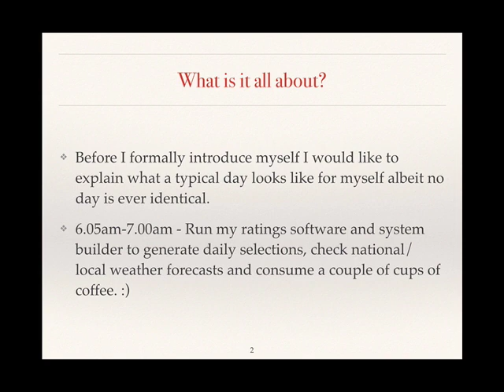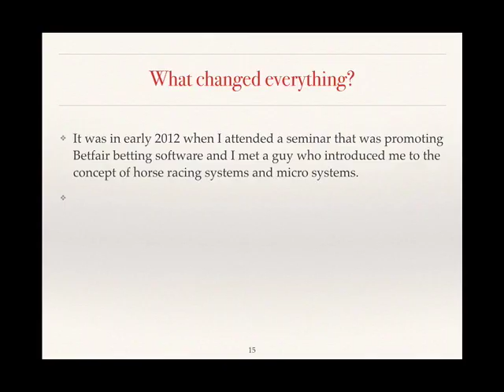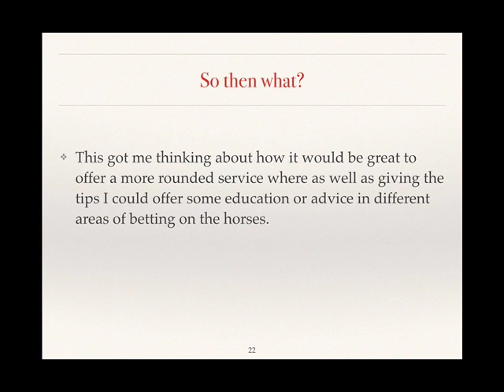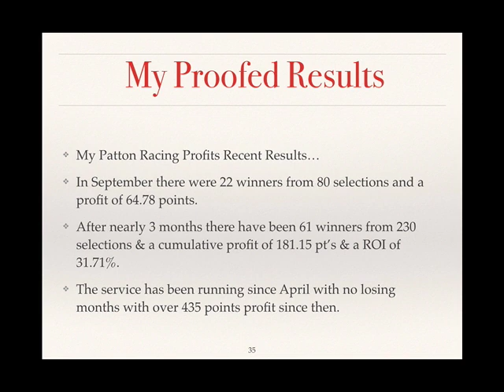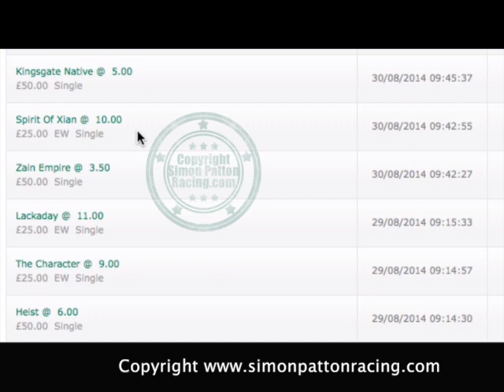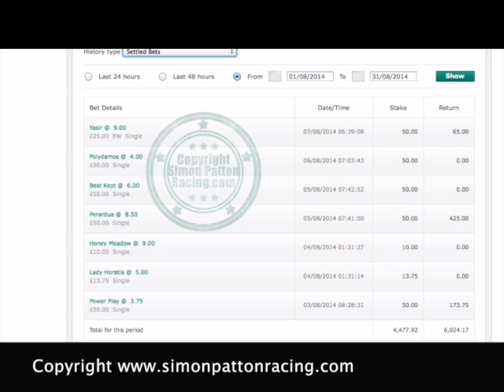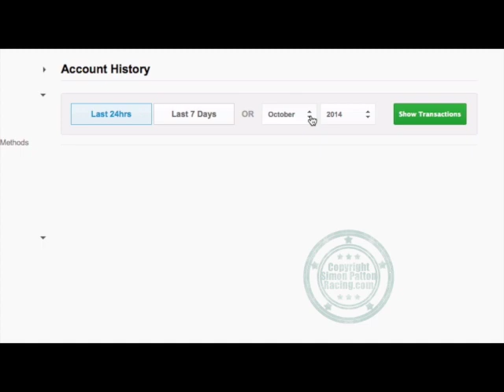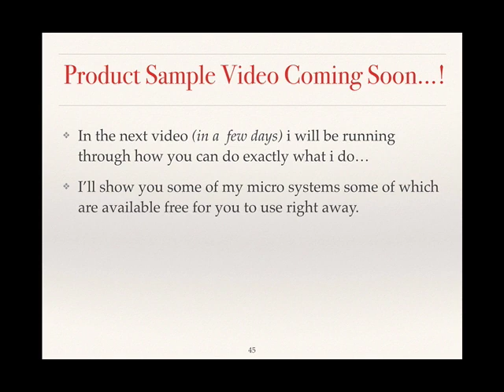Simon Patton BET365 Proof